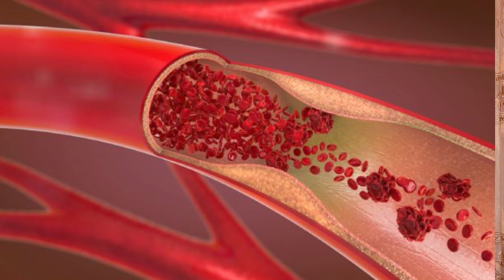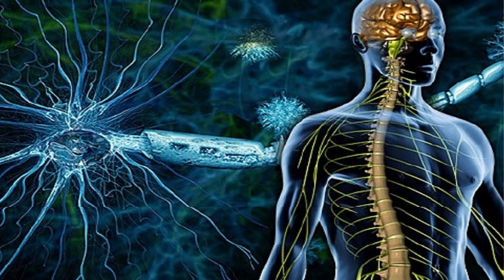فيتامين هام يغفل عنه كثير من الناس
فيتامين مهم جدا لترسيب الكالسيوم على العظام و هذا يفسر لملذاا كبار السن يعانون من هشاشة العظام على الرغم من تناولهم فيتامين د K2
و الكالسيوم ولماذا الاطفال يعانون من الكسور و قصر القامةعلى الرغم من تناولهم الكالسيوم و فيتامين د
و فيتامين ك مفيد لصحة الجسم كلة
نضم إلى هذه القناة للاستفادة من المزايا:

28 ش عثمان ابن عفان مصر الجديده ميدان الاسماعليه برج رومي سنتر الدور السابع
ارقام حجز العياده:
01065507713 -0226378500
رفع_الفيديو_يوتيوب2021#​
د_سامية_سليم#
د_ساميه_سليم_DR_SAMIA_SELEEM#